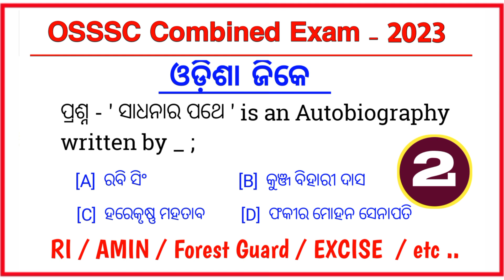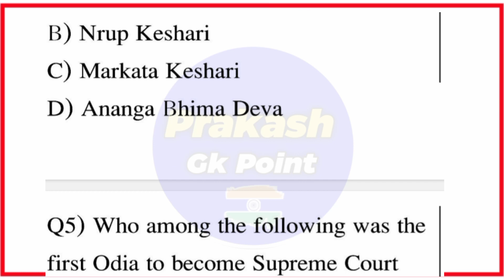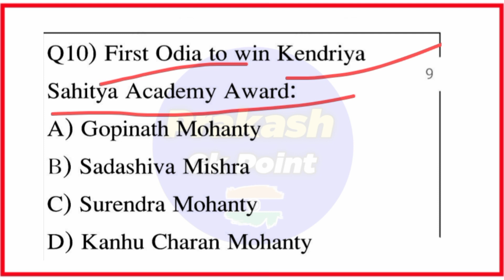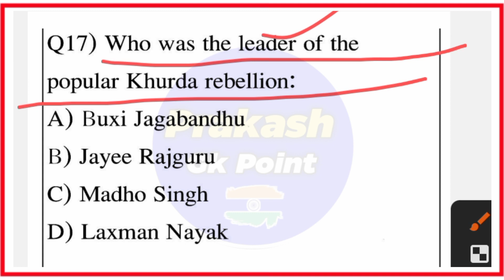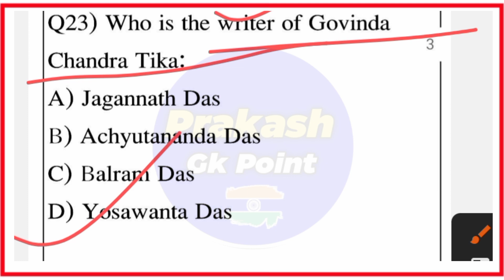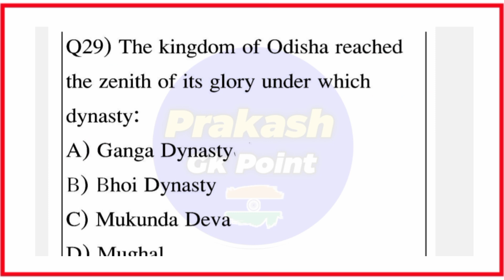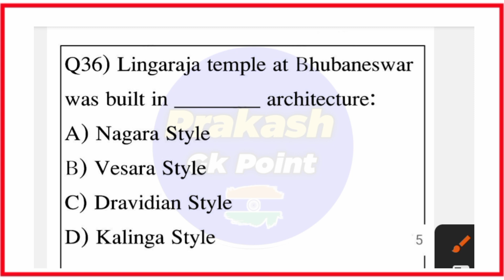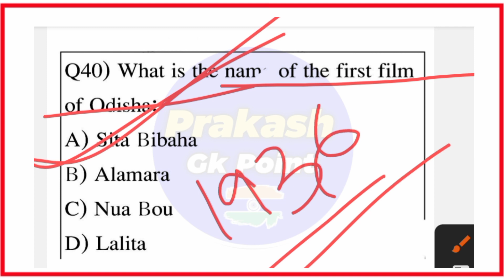OSSSC Combined Exam 2023 | RI, Amin, Forest Guard, Excise Constable 2023 | PART 2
( Your Queries ) :-

ri gk
ri gk 2021
ri gk 2023
ri gk 2022
ri previous Year question
ri previous year question 2021
ri previous year question 2022
ri amin syllabus
ri vacancy update
ri general knowledge
ri gk for odisha exams
revenue inspector gk 2023
revenue inspector gk 2021
amin previous year question 2021
ri previous year question paper
forest guard previous year question 2021
odisha police previous year question 2021
odisha police previous year question
ri vacancy
ri vacancy 2023
ri vacancy kebe bahariba
revenue inspector vacancy
ri vacancy in odisha
ri vacancy 2023 in odisha
ri syllabus
forest guard vacancy kebe bahariba
forest guard vacancy date
forest guard odia
osssc vacancy kebe bahariba
osssc ri amin syllabus
osssc new vacancy odia
chinmay panda
chinmay sir
laxmidhar sir
bibhuti sir
prakash gk point
gk odisha
odisha job info
osssc combined exam 2023
odisha combined exam gk
odisha combined exam gk 2023
osssc combined exam 2023 gk
osssc gk